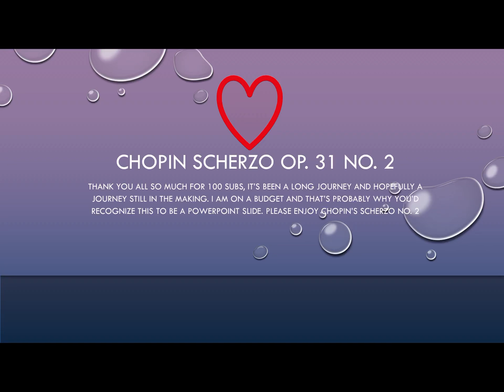Chopin Scherzo No. 2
Sorry for the late upload, I’m on a budget and was struggling to get this out. You may notice it’s done on a PowerPoint slide 😅.